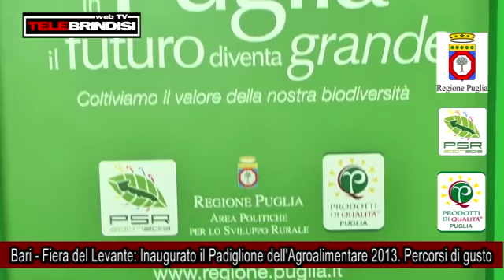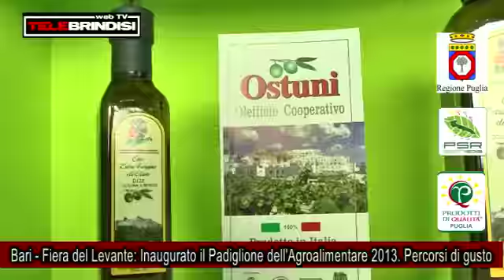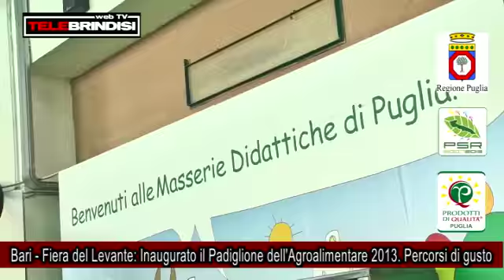Bari Fiera del Levante, Inaugurato il Padiglione dell'Agroalimentare 2013 Percorsi di gusto